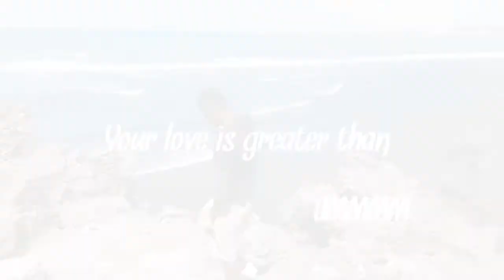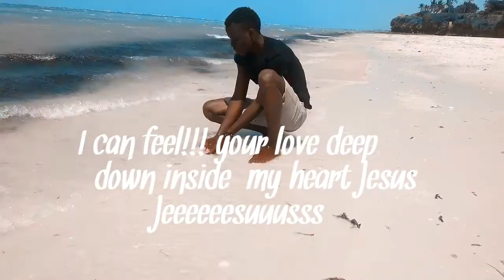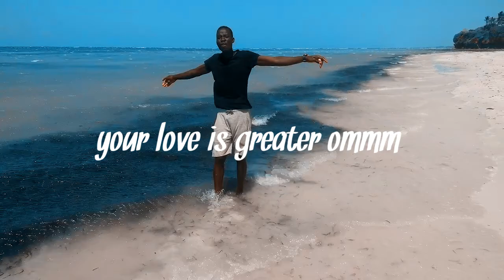OCEAN LOVE BY K PESA BEATS (Official Music Video)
This video was shot in Mombasa
Thanks to JA production
Audio by K pesa beats